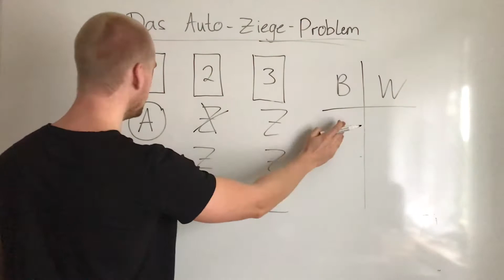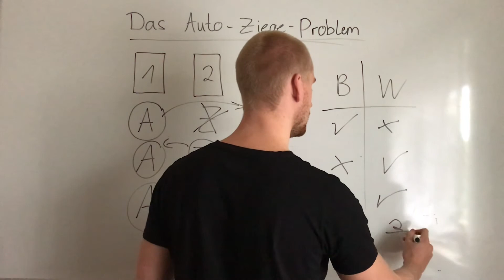Das Auto-Ziege-Problem!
In diesem Video erklären wir euch das Auto-Ziege-Problem!😍💪